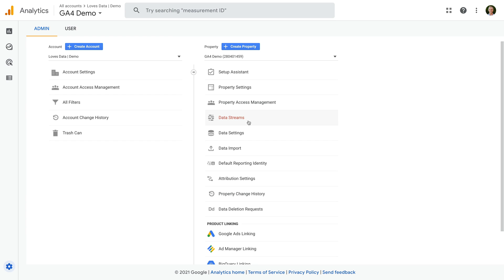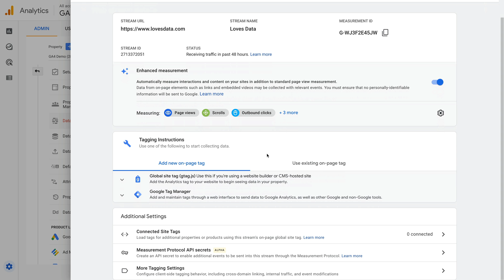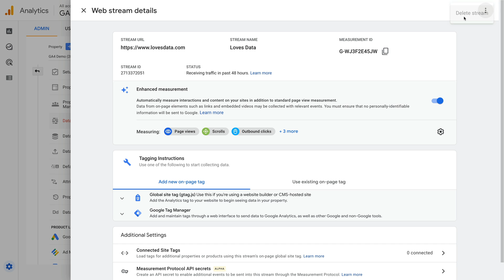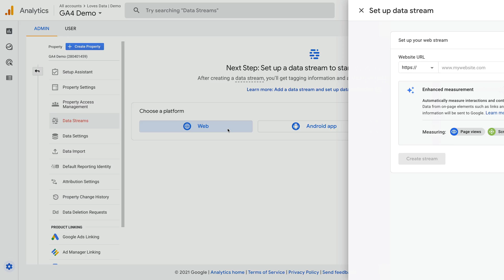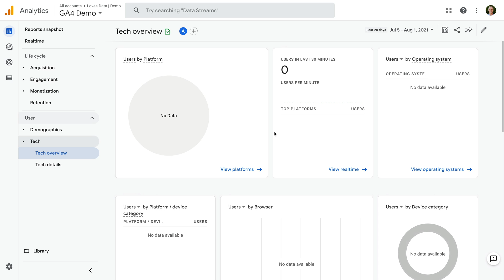Deleting a Data Stream in Google Analytics 4 (GA4) // What happens? Can you get your data back?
In this video, you will learn about deleting data streams in Google Analytics 4 (GA4). (Spoiler alert: it's not good.) You will see what happens when you delete a data stream, and what happens when you add a new data stream.

JUMP TO A TOPIC:
0:00 Introduction
0:16 Data streams and Measurement ID
0:43 Viewing your data stream(s)
1:07 GA4 vs. Universal Analytics
1:43 Before deleting a data stream
2:05 How to delete a data stream
2:45 After deleting a data stream (without adding a new stream)
3:05 Adding a new data stream
3:26 After deleting a data stream (with a new stream added)
4:07 Conclusion

SAY HELLO!